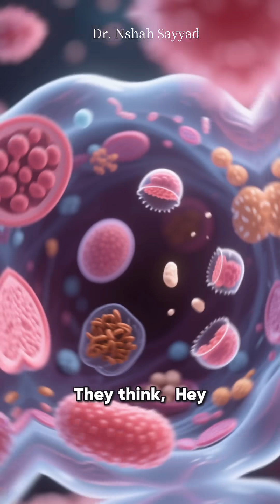Autophagy Explained: How Your Body Cleans Itself Naturally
What if your body had a built-in self-cleaning system? Spoiler: it does—and it’s called autophagy. In this video, we break down the science of how your cells recycle themselves to stay healthy, fight disease, and even slow aging.

You’ll learn:
✅ What autophagy is (in simple terms)
✅ How fasting, exercise, and sleep activate it
✅ Why it matters for brain health, immunity, and longevity
✅ Daily habits that may boost your body’s natural detox system

Whether you're curious about intermittent fasting, biohacking, or just want to understand how your body works, this video is for you.

Autophagy